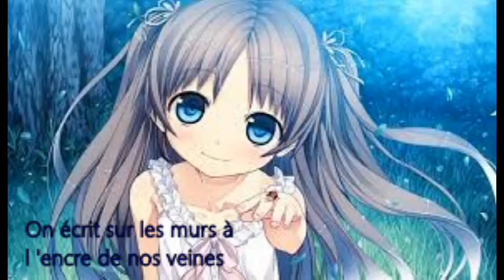On écrit Sur les Murs |Nightcore| Kids United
Nightcore On écrit sur les murs des Kids United ^▽^
Désolé pour le bug :/
Nightcore de débutant XD ( 4 juillet 2016 ).

WTF, là de suite, je comprend les deux dislikes. ( 18 mai 2017 )